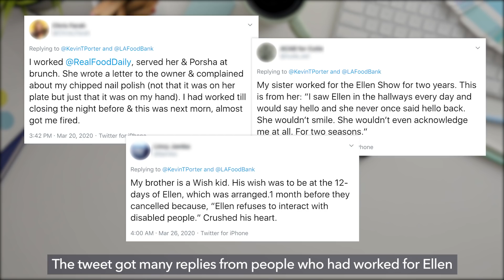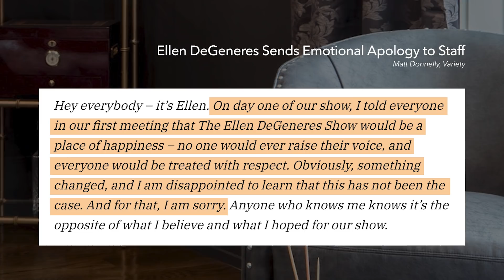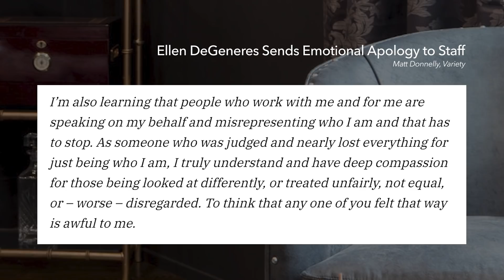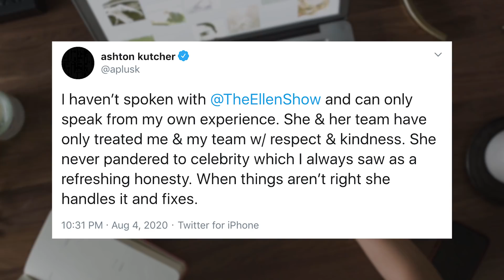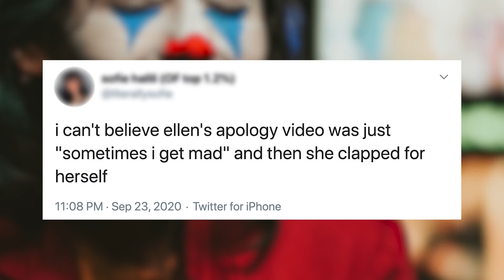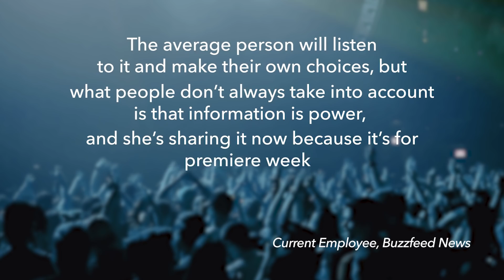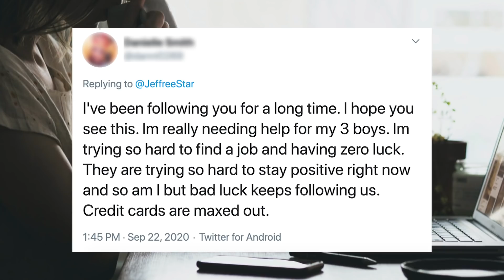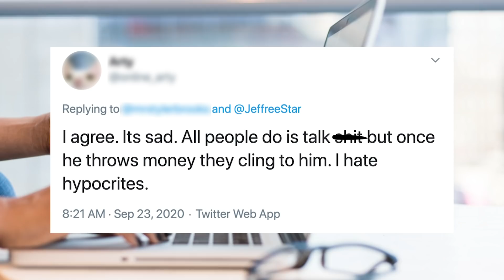Ellen DeGeneres' New Apology Gets Slammed, Ex and Current Staff Speak Up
Ellen DeGeneres’ apology might be less than genuine, and Jeffree Star gets dragged for giving money to his fans.

Ellen DeGeneres has always been known for being a charitable and kind person. However, some allegations have come out claiming that Ellen might not be as friendly as everyone thinks.

On September 21st, Ellen returned for her eighteenth season of her show. In the monologue from her first episode of the season, Ellen apologized for everything that had happened over the summer.

In the apology, she took responsibility for the situation. However, she made several jokes throughout her statement, and a lot of viewers weren’t impressed with Ellen’s apology.